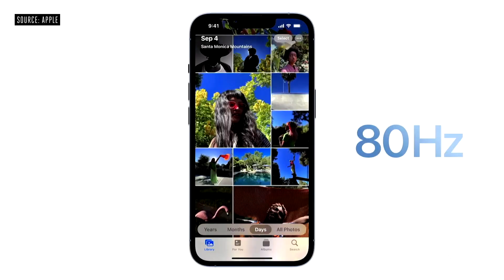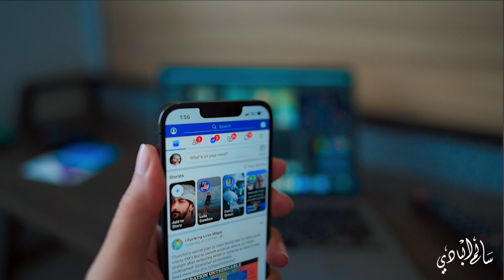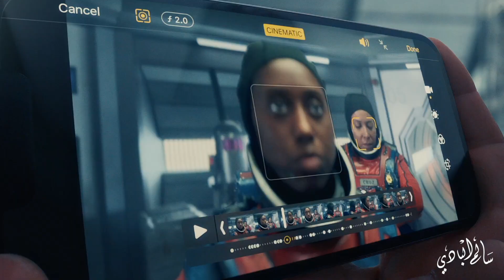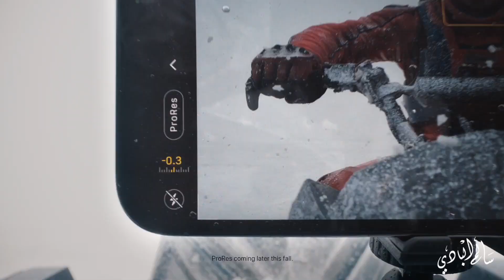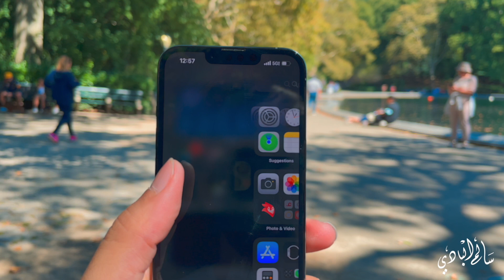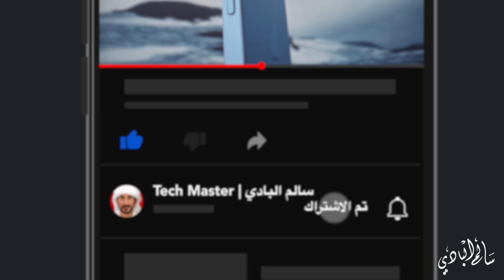مميزات ايفون 13 برو الحقيقية بعد شهر من الاستخدام | iPhone 13 Pro